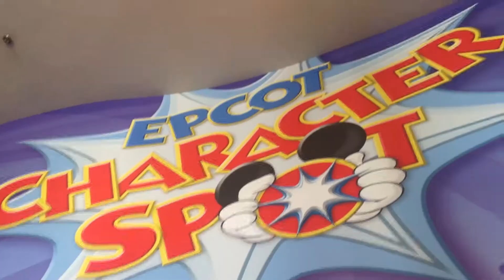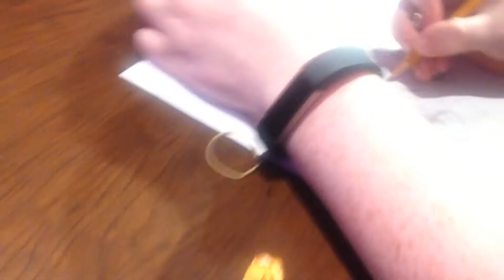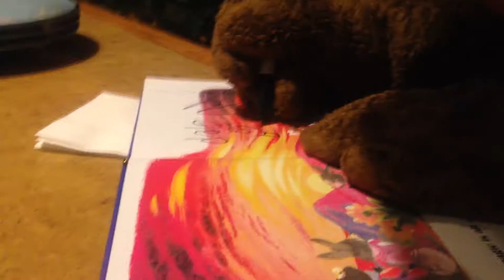Jessi's DCP | EPCOT Festival of the Arts